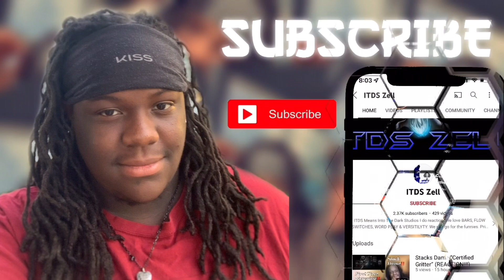Shuniia Da Baller “Blessed” Freestyle (REACTION!!!)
Much Love To All Of The ITDS Family Thanks To Yall Ive Gotten This Far Into This Lets Keep Going With Our Foot On The Gas

Listen ad-free with YouTube Premium
Song
Blessed Freestyle
Artist
Shuniia Da Baller
Licensed to YouTube by
WMG UMPG Publishing